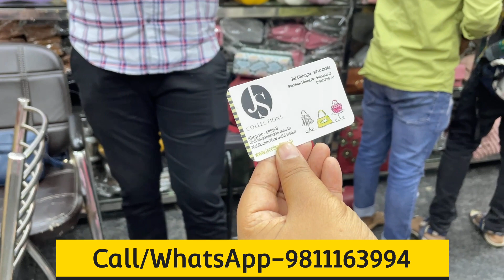Imported Ladies Purse Wholesale Market | Premium Quality Ladies Purse Nabi karim Delhi Manufacturer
JS COLLECTION
SHOP NO-5999-B
GALI SATYANARYAN MANDIR NABI KARIM DELHI -05